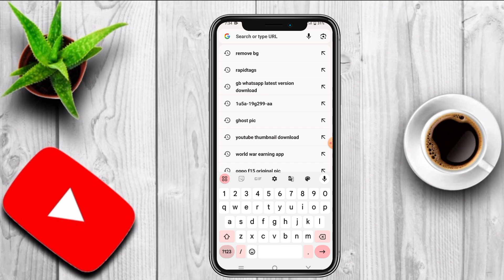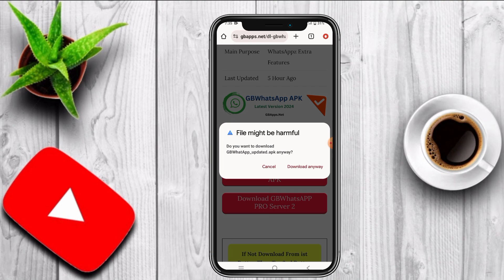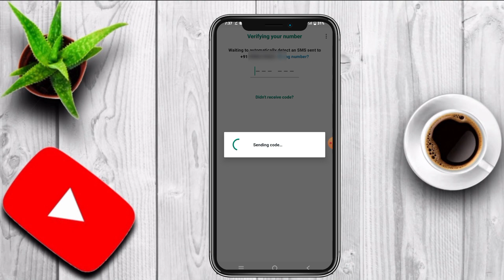GB Whatsapp Update Kaise kare New Version | GB Whatsapp Update Problem Solved 2024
Your Search

gb whatsapp new version kaise download kare

gb whatsapp ko update kaise karen 2024

gb whatsapp download problem solve

gb whatsapp update kaise kare 2024 me